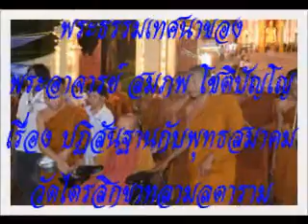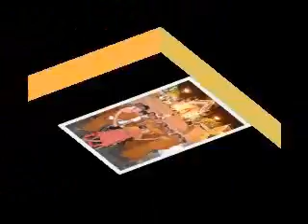เรื่อง ปฏิสันฐานกับพุทธสมาคม